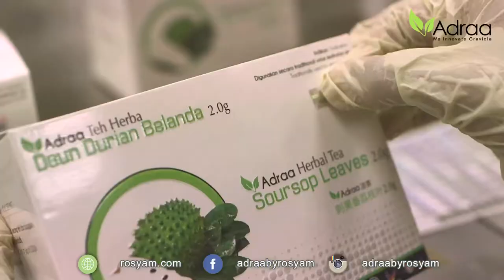Trivia Adraa Durian Belanda Produk by Rosyam Nor 1MIN 11